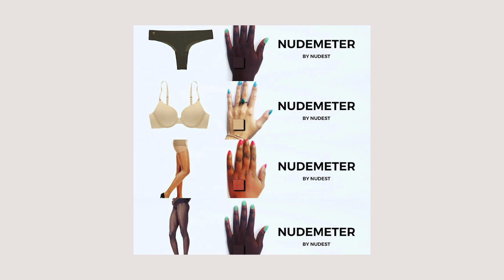Alumni Profile | Atima Lui, AlgoFace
Atima Lui (BSBA '12) founded Nudest.co (now part of AlgoFace.ai, a division of Algo, Inc.), an artificial intelligence company that produces technology to recommend makeup products based on a person's skin type. Hear how she's using data and values to make informed decisions, and how Olin was instrumental in her entrepreneurial journey.